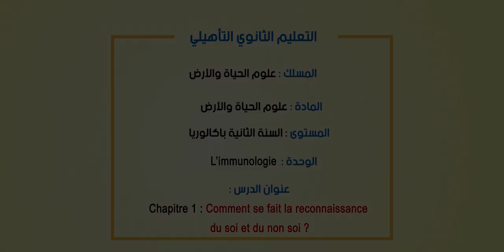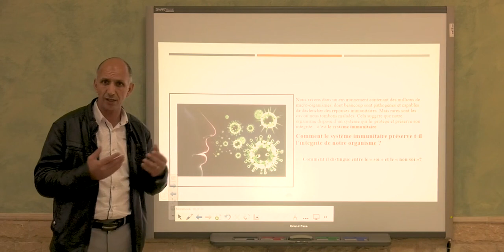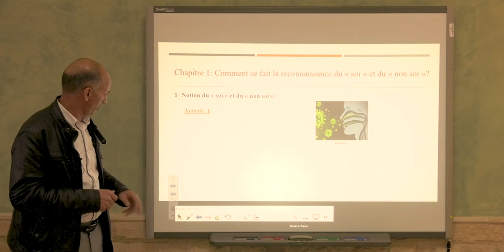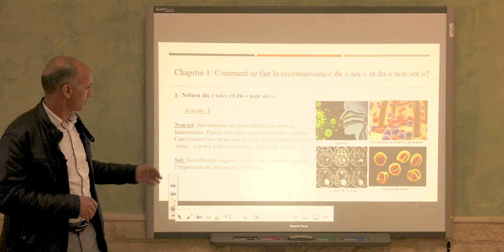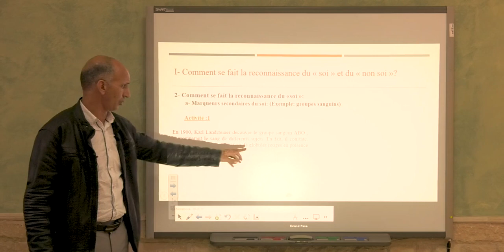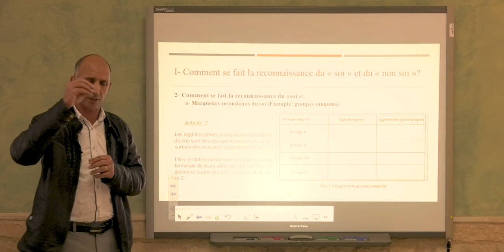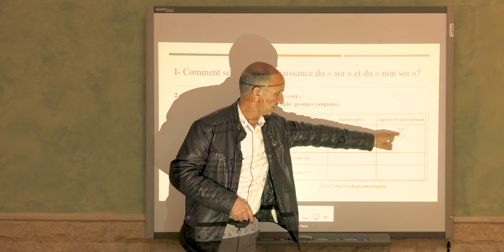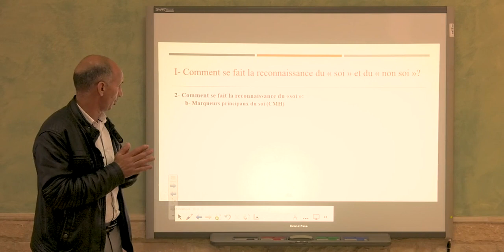comment se fait la reconnaissance du soi mp4